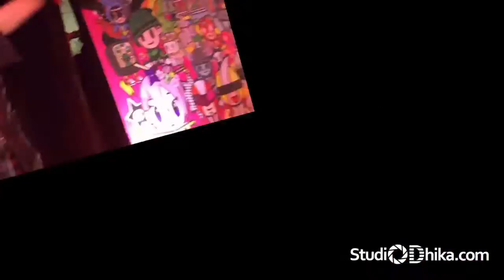Akira Kushida & Mitsuko Horie feat. Hiroshi Watari & Kenji Ohba [Indo Comic Con 2016 Fan Cam]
So I had a challenge to do one-man video cameraman, with a phone camera (mine is iPhone 6+) using only cheap accessories sold (camera stick, charging cable, and a power bank). The raw result was quite shaky, as I was also singing along. Put them into iMovie, adjust shake reduction, and this is the result. Not bad for a fancam, I am quite pleased with the final cut.

PS: some moment was unable to fix with stabilizer due to body bumps with others, which is pretty normal during con.

Set list:

1. Chase Chase Gavan
Space Sheriff Gavan (宇宙刑事ギャバン Uchū Keiji Gyaban) - 1982

2. 3:03 Space Sheriff Shaider (宇宙刑事シャイダー Uchū Keiji Shaidā)
Space Sheriff Shaider (宇宙刑事シャイダー Uchū Keiji Shaidā) - 1984

3. 6:25 Dragon Road (ドラゴン・ロード Doragon Rōdo)
Kamen Rider ZX (仮面ライダーZX Kamen Raidā Zekurosu) - 1984

4. 9:50 Tsuyosa wa Ai da (強さは愛だ, "Strength is Love")
Space Sheriff Sharivan (宇宙刑事シャリバン Uchū Keiji Shariban) - 1983

5. 12:50 Gale Xabungle (疾風ザブングル Shippū Zabunguru)
Combat Mecha Xabungle (戦闘メカ ザブングル / Sentō Meka Zabunguru) - 1982

6. 16:40 Taiyo Sentai Sun Vulcan (太陽戦隊サンバルカン) Theme
Taiyo Sentai Sun Vulcan (太陽戦隊サンバルカン) - 1981

7. 20:10 Voltes V Song (ボルテスＶの歌 Borutesu no uta)
Chōdenji Machine Voltes V (超電磁マシーン ボルテスＶ "Super Electromagnetic Machine Voltes V") - 1977

8. (I skipped this song due to technical problem, I was busy erasing stuffs in my phone for more internal space capacity)

9. 23:20 Kinnikuman Senpū (キン肉マン旋風 “Muscle Man Sensation”)
Kinnikuman (キン肉マン “Muscle Man”) - 1987

10. 26:20 Kaze yo Hikari yo (風よ光よ, "Oh Wind, Oh Light”)
Lion-Maru G (ライオン丸Ｇ Raionmaru Jī) - 2006

11. 28:56 Candy Candy (キャンディ・キャンディ)
Candy Candy (キャンディ・キャンディ) - 1978

12. 32:13 Sailor Star Song
Pretty Soldier Sailor Moon (美少女戦士セーラームーン Bishōjo Senshi Sērā Mūn) - 1992

13. 36:03 Jiraiya (ジライヤ)
World Ninja War Jiraiya (世界忍者戦ジライヤ Sekai Ninja Sen Jiraiya) - 1988

14. 39:13 Bakuryū Sentai Abaranger (爆竜戦隊アバレンジャー)
Bakuryū Sentai Abaranger (爆竜戦隊アバレンジャー) - 2003

15. 43:28 Ressha Sentai ToQger Safari (烈車戦隊トッキュウジャーサファリ)
Ressha Sentai ToQger (烈車戦隊トッキュウジャー) - 2014

Encore Session:

1. 47:27 Space Sheriff Sharivan (宇宙刑事シャリバン Uchū Keiji Shariban)

48:58 Hiroshi Watari (渡 洋史), the actor of Den Iga (伊賀 電 ) and also suit actor of Space Sheriff Sharivan came on stage and sang along for this song.

2. 51:30 Space Sheriff Gavan (宇宙刑事ギャバン Uchū Keiji Gyaban)

53:06 Kenji Ohba (大葉 健二), the actor of Retsu Ichijouji (一条寺 烈) and suit actor of Space Sheriff Gavan also came on to the stage. This is the best moment!!!